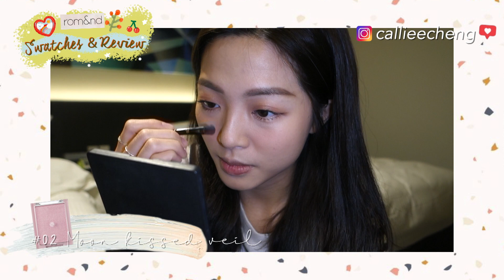\ROMAND/ 好用？ 新品試色&詳細用後感｜超抵用！？｜片長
ROMAND很多產品 價錢都很可愛
入手價 很親民呢

所以早前在GMARKET入手了好幾款新品
跟大家一起試色！：）
當中有好用/ 不太合心意的🙈😆
希望以上的小小 用後感會有用喔💕

大家有愛用的ROMAND分享嗎？
Callie。

Sticker： credit to meganmakes，thegladdestthingshop，Jasmade，verdeamarillo，tinachen，koolmilk，zandraart，little desk，Lily19950518